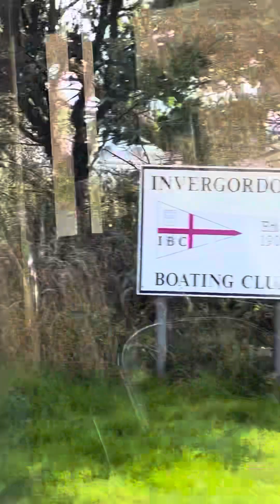Viking Mars Cruise Ship in Invergordon Cinematic Video 18/08/23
Viking Mars Cruise Ship in Invergordon Cinematic Video

18/08/23

Expand your horizons on the award-winning, all-veranda Viking Mars Small Ship, with just 930 guests, allowing us to dock where larger ships cannot.

Only 930 guests
Length: 745 feet
Beam: 94 feet
Class: small ships
Year built: 2022